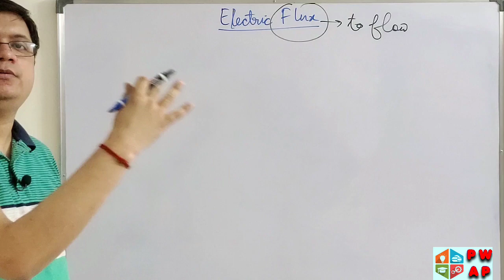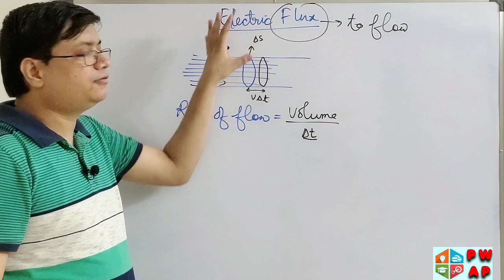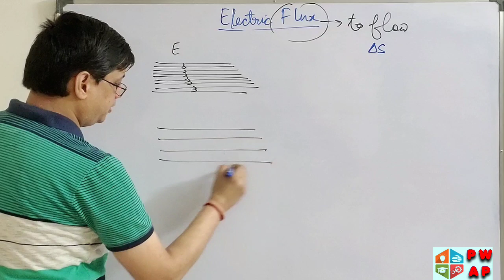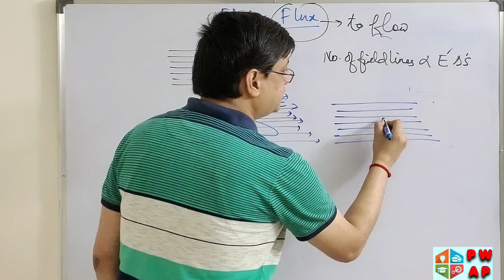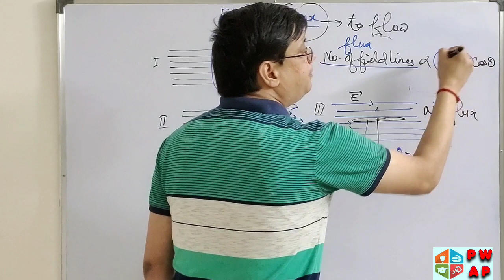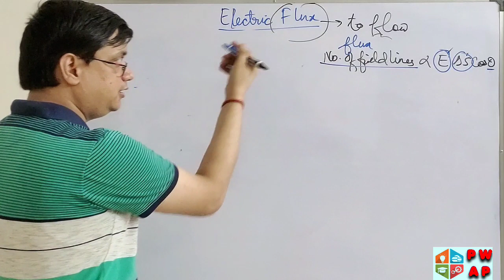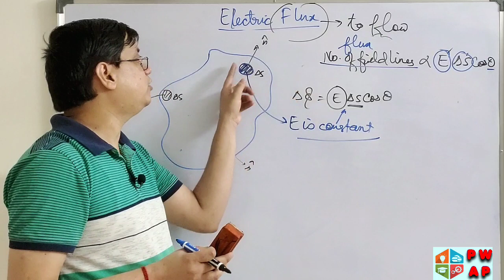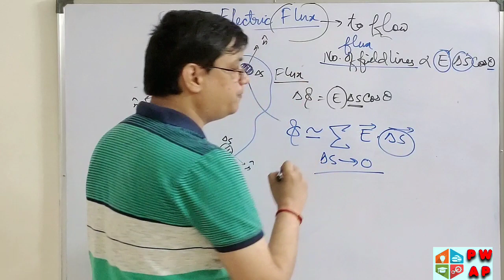Electric Flux Class 12 /Area Vector : Electrostatics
In this video the concept of Electric Flux is explained along with the mathematical expression of it for class 12.
the concept of area vector is also discussed in the video.